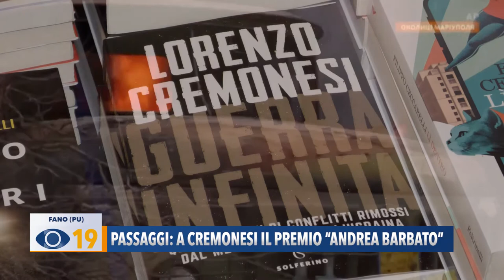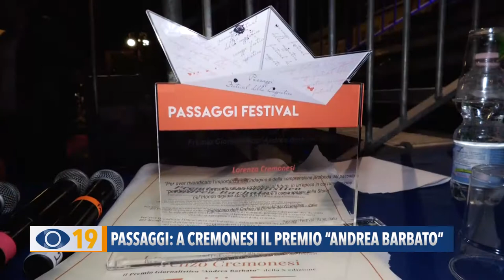Passaggi: a Cremonesi il Premio "Andrea Barbato"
Passaggi Festival. E' stato conferito il Premio Giornalistico Andrea Barbato all’inviato di guerra Lorenzo Cremonesi.